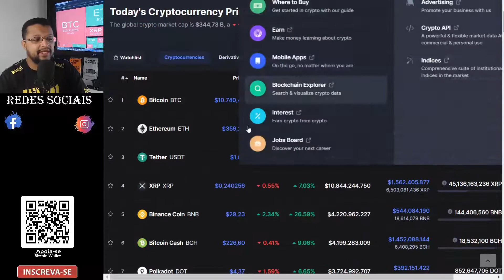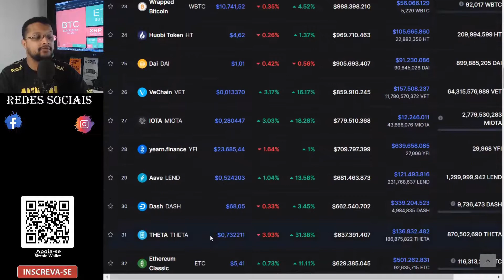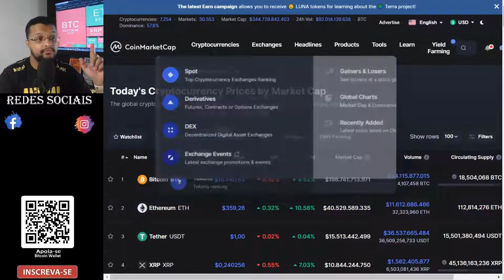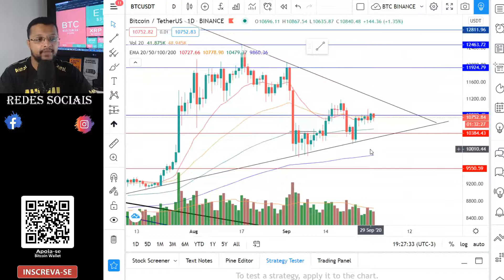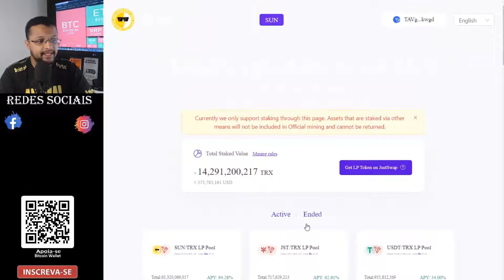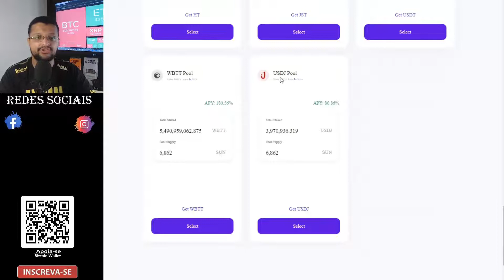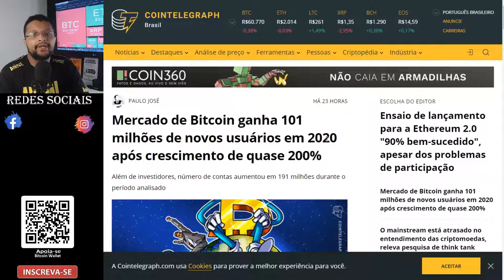Mercado de Bitcoin ganha 101 milhões de novos usuários em 2020 / novas pool de liquidez da SUN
Matéria relacionada no video !!!

✅Compre Bitcoin e outras criptomoedas no Brasil com  NOVADAX !!!

PARCEIROS  !!!